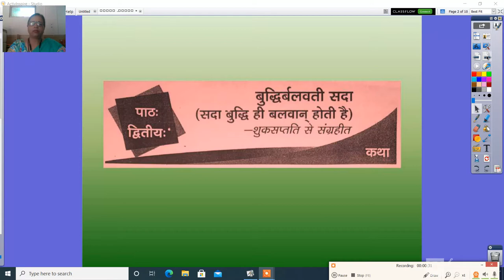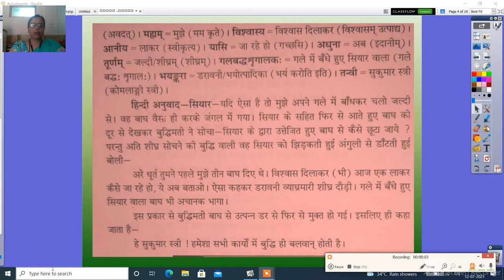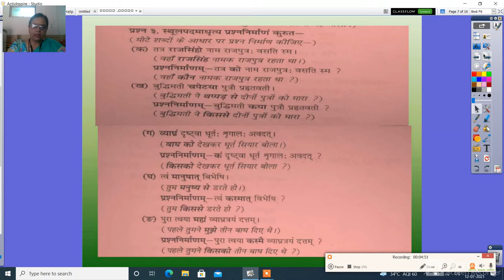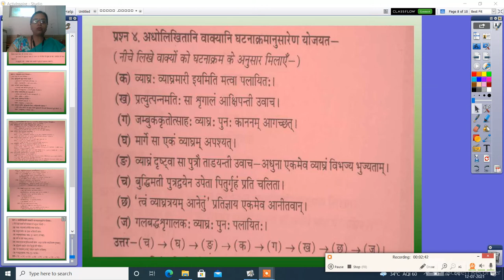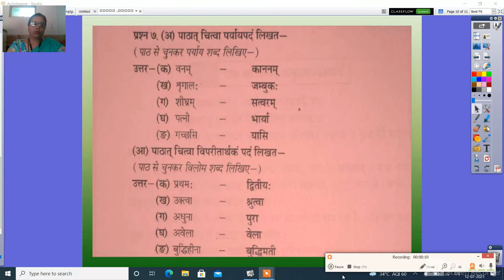कक्षा दसवीं पाठ 2 बुद्धिर्बलवती सदा प्रश्न उत्तर